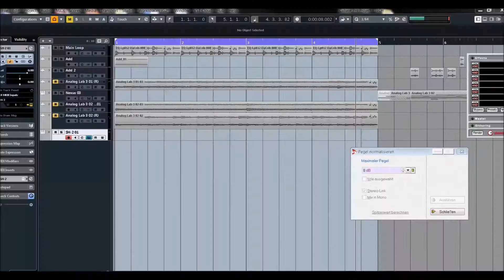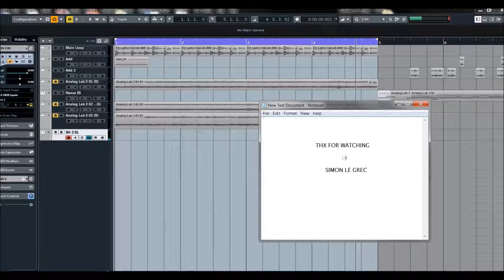Roland Cloud | SH 2 | Presets preview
The SH-2 PLUG-OUT Software Synthesizer is a total reproduction of the classic SH-2 Synthesizer from 1979. Renowned for its raw vintage tone, the SH-2’s dual VCO plus sub oscillator configuration dishes out devastatingly fat basses, edgy leads, and wild effects. Designed for SYSTEM-1 as well as Mac or PC hosts, the new SH-2 uses Analog Circuit Behavior technology to faithfully recreate the warm, rich sound of the original with a level of authenticity that can only come from Roland.

In the late 1970s, synthesizers were undergoing a significant transition with the development of polyphony and tone memory. As the world’s synthesizer manufacturers raced to develop these new technologies, Roland launched a seemingly basic monophonic synthesizer – the now classic SH-2.

Although it was released around the same time as Roland’s JUPITER-4, a pioneer of polyphonic synthesizers, the SH-2’s functionality was rather conservative compared to that of the JUPITER-4. But its uniquely designed configuration—which consisted of two VCOs and a sub-oscillator that essentially gave it three VCOs—was capable of extremely fat and warm analog synth tones. To this day, many synth aficionados feel it produces the most earth-shaking, bone-rattling synth bass sounds of all time.